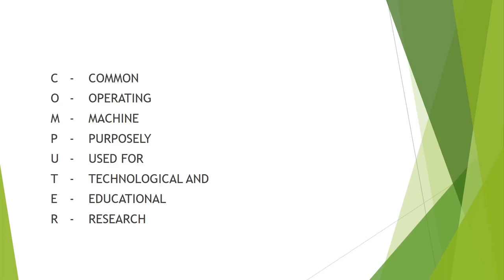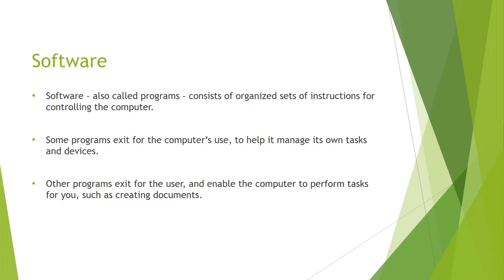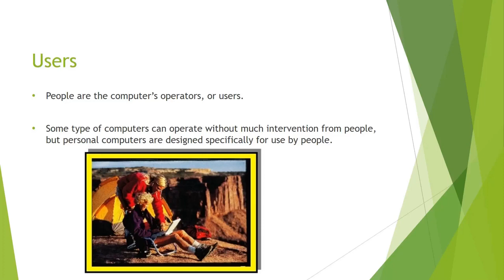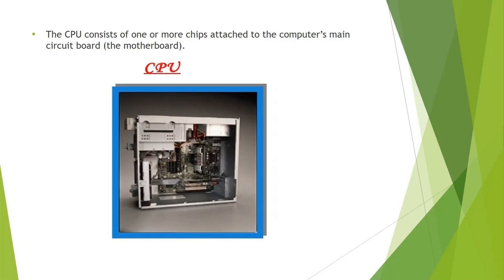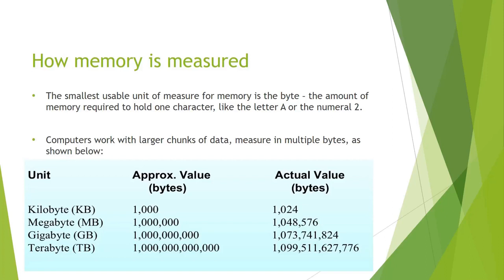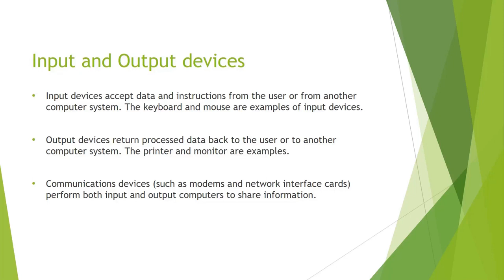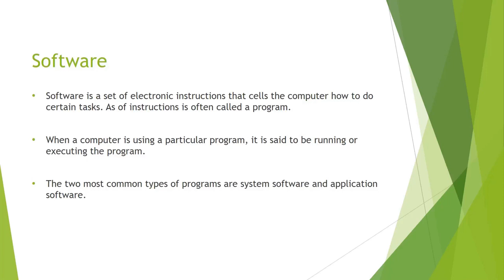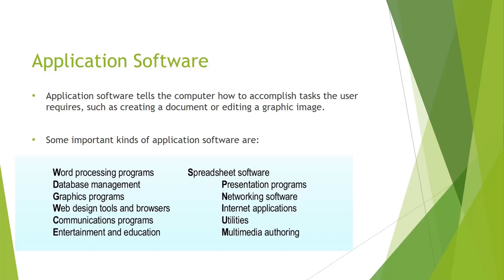Maraimalai Adigal Govt. Higher Secondary School, Embalam - Fundamentals of Computer Part 1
1. What is Computer?
2. Computer Architecture